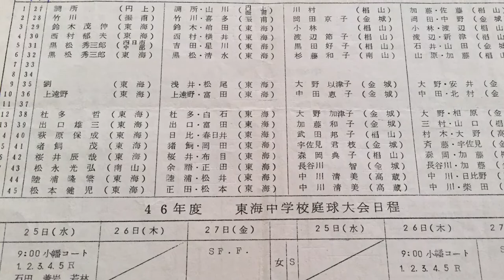東海中学校・東海高等学校ニ十七会 2016還暦法要同窓会